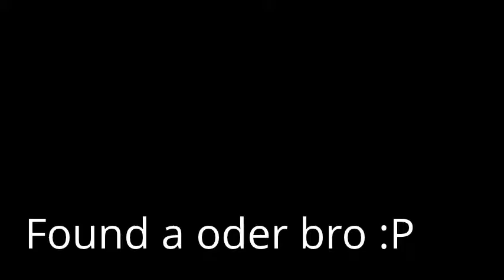ROBLOX PARTY MOVIE OMG.....why waste your life on this?!